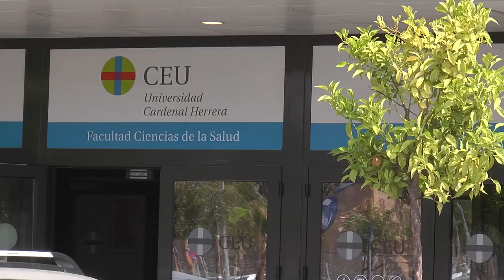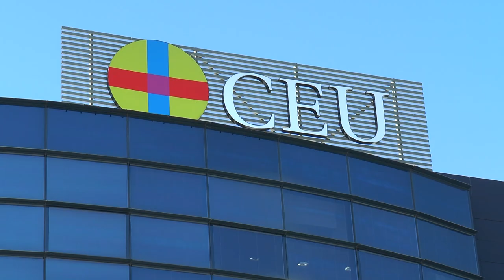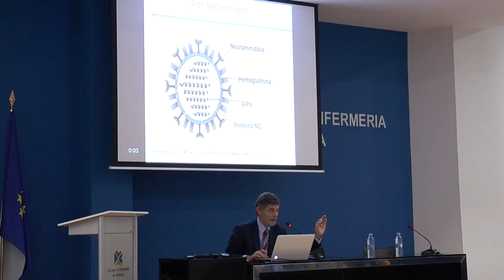Las colegiaciones de profesionales de la enfermería sigue en aumento | Cecova TV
La Enfermería está de moda: Siguen creciendo las colegiaciones anuales en el Colegio de Enfermería Valencia. El COENV registra un crecimiento del 3% en colegiaciones durante el primer semestre de 2024 y continúa su tendencia alcista. La Enfermería se consolida como una de las carreras más demandadas, impulsada por una excelente gestión del COENV y los efectos de la pandemia. En España, las/os enfermeras/os colegiadas/os se incrementaron (2023) en 9.766 personas (un 2,9%), situándose en 345.969.